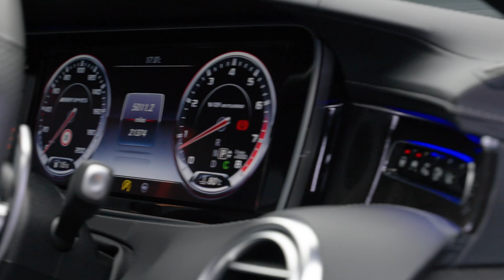Mercedes-Benz S Class 5.5 S63 V8 AMG S SpdS MCT Euro 6 (s/s) 2dr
Low Mileage S63 AMG S Convertible With Additional Factory Options, Finished In Obsidian Black With Black Leather Upholstery, 19" AMG 10-Spoke Design Alloy Wheels, Head Up Display, Driver Assistance Package, Burmester Audio System, Electrically Adjustabe Dynamic Seats With Heating/Ventilation & Massage Functions, Heated Rear Seats, COMAND Satellite Navigation With Bluetooth Connectivity, Panoramic Sunroof, Adaptive Cruise Control, 360 Camera, Front & Rear Parking Sensors & More. Here at Auto 100 we are an independent prestigious car reseller. We are based in the heart of England just off junction 28 of the M1 in Nottinghamshire. Established since 2002, we are a family run business and have a collective knowledge of over 100 years & all of our cars come with finance available, up to 24 months extended warranty and checked thoroughly for peace of mind buying.(U37091) @auto100_notts  @auto100.